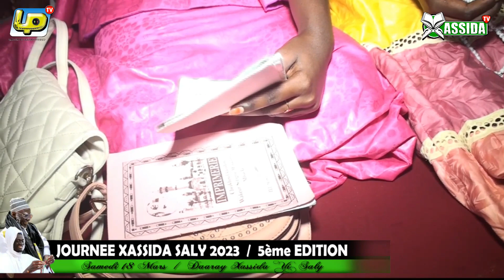SERIGNE MOURTALA LO : Journée Khassida Saly 2023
Liberté Production (L'image dans tous ses états !!!)